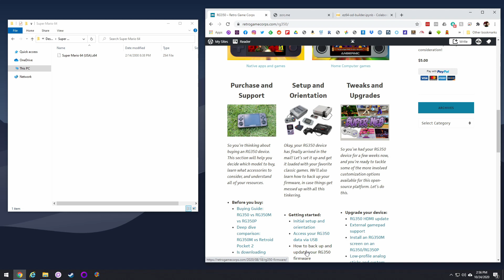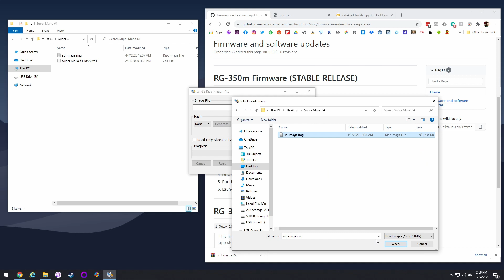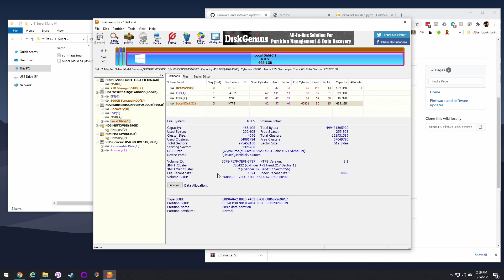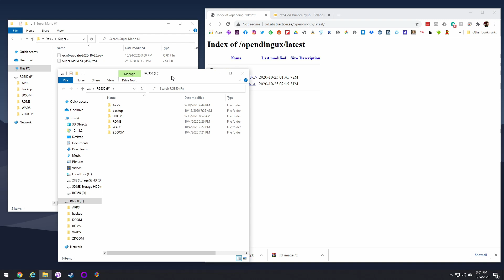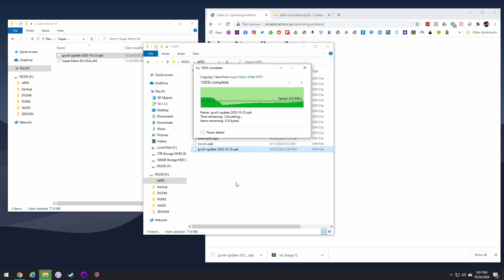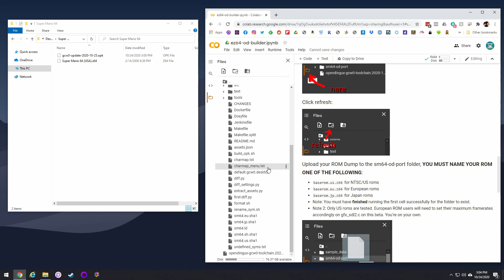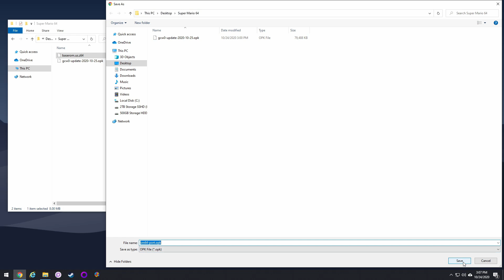RG350 Super Mario 64 Port - runs flawlessly!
Yes, you read that right.  In this video I'll show you how to play Super Mario 64 at full speed on RG350 devices.  We're going to take your personal copy of the game and rebuild it into a native port. How cool is that?

Read the full guide here, which also includes button mapping instructions

Timestamps:
00:00 introduction
01:07 required tools and software
02:26 flash a new firmware image
05:18 download the beta OD firmware
06:18 build the SM64 port opk file
08:38 load the beta firmware
10:15 software test
11:16 conclusion